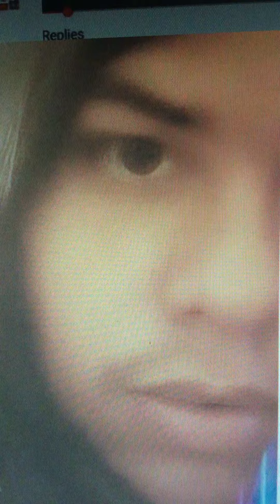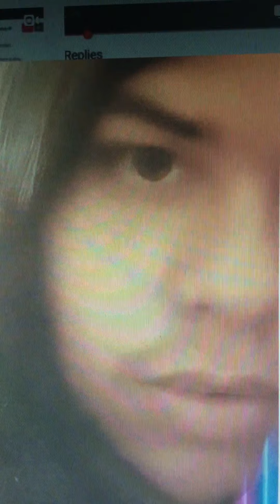Rest in peace Elijah Catalyst News/Catalyst after Dark/Ace of Arms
Gone way to soon this sweet young talented man AO also known as catalyst news was a commentary channel that was covering the Aaron Carter story for over a year.

Not only was AO commenting on Aaron Carter but he was also a great musician
From time to time he was singing and playing guitar, he made the hitsong the carterverse theme song last spring in 2020 AO produced many songs not only for himself but also for other beginning artists.
He was a very sweet and kindhearted man that was also very neutral within the Aaron Carter story and was letting everyone having their own opinions on his channel

AO you will be very missed and we love you for always